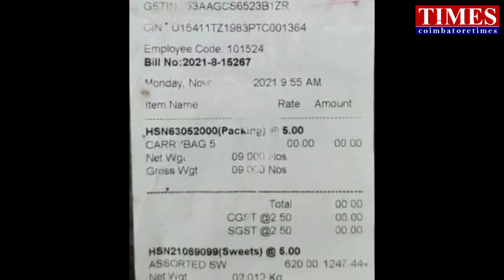Expired Sweet sale🐶நாய்சாப்பிடாத ஸ்வீட்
கெட்டுப்போன ஸ்வீட் விற்பனை. பிரபல கடை மீது புகார்.